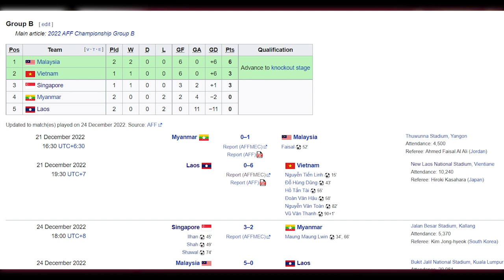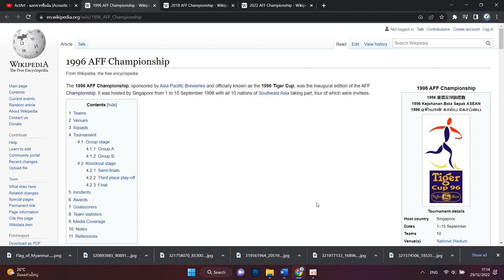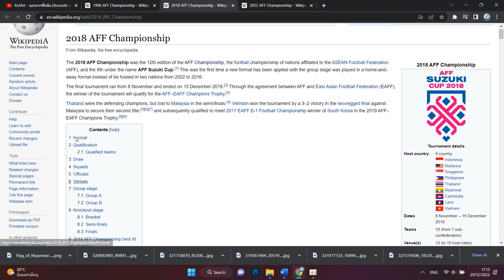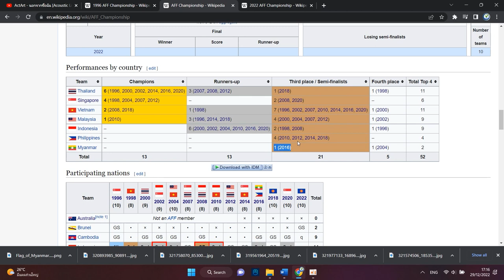2022 AFF Championship: H2H /Myanmar vs Laos 30.12.2022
2022 AFF Championship: H2H /Myanmar vs Laos 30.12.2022  AFF Mitsubishi Electric Cup 2022